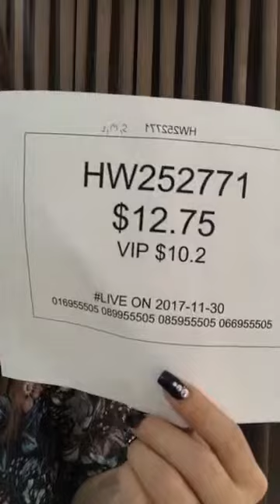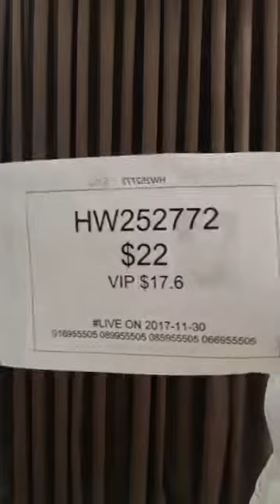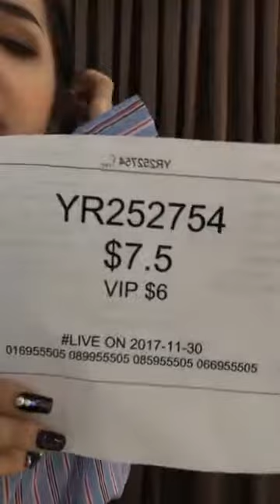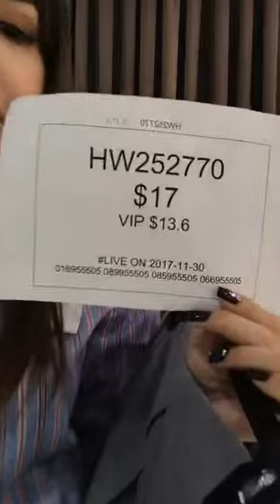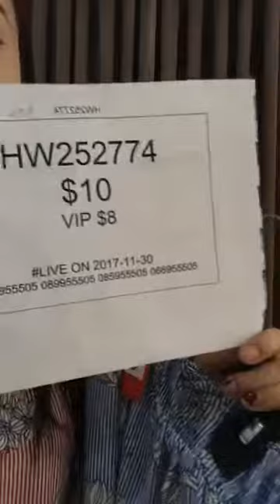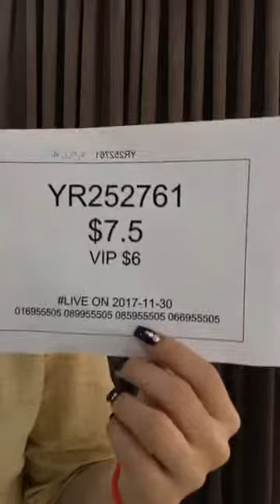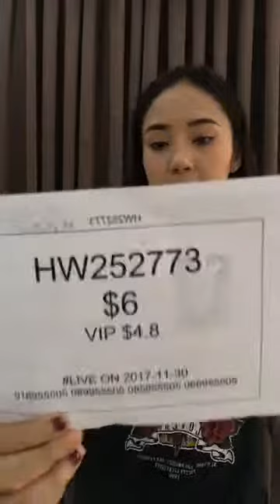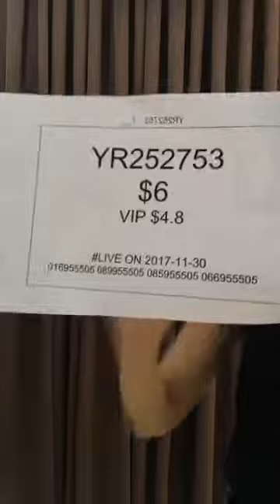Little Fashion Video live បង្ហាញសំលៀកបំពាក់បុរសសំរាប់បងៗបុរសៗទទួលបានស្ទាយថ្មីៗ និងប្លែកៗពេញនិយម 😍